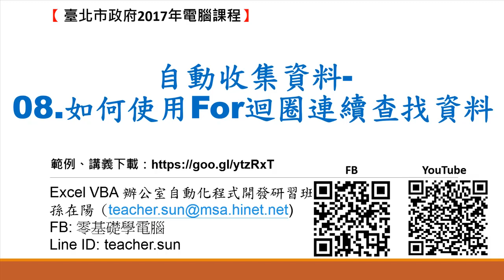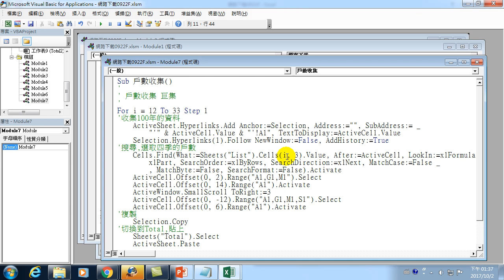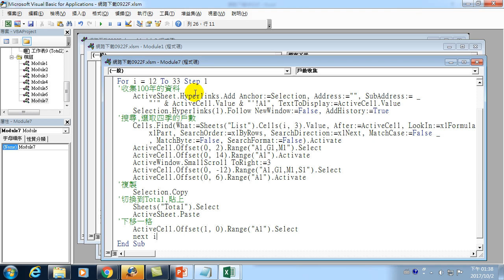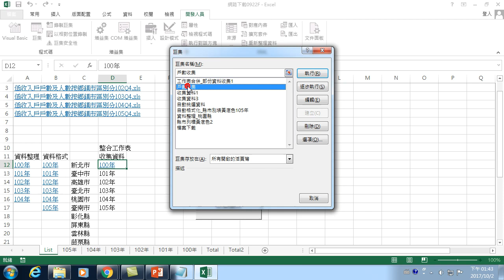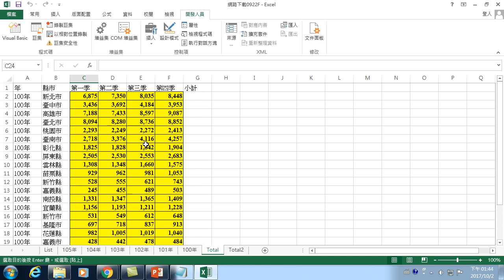34.自動收集資料-08.如何使用For迴圈連續查找資料